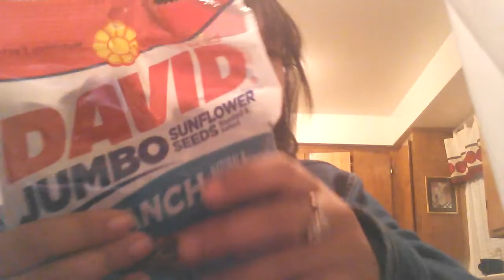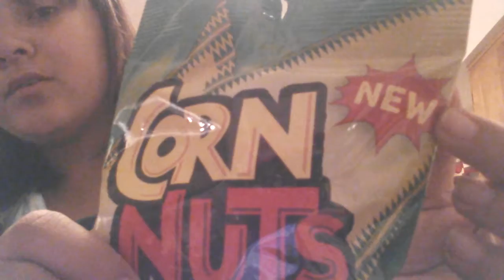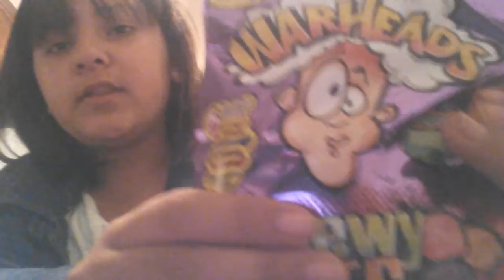99 Cent Store haul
99 Cent Store haul